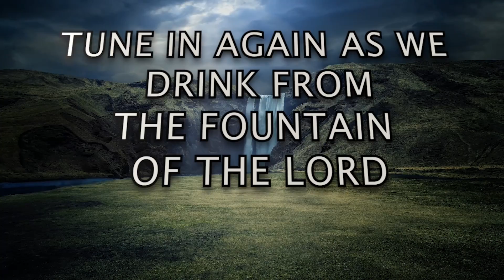[TWI] PART 1: "Why The Need To Press On?" | Rev. Ebenezer Annor (PhD) | Prayer Watch Temple M'tries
Message: [TWI] PART 1: "Why The Need To Press On?"